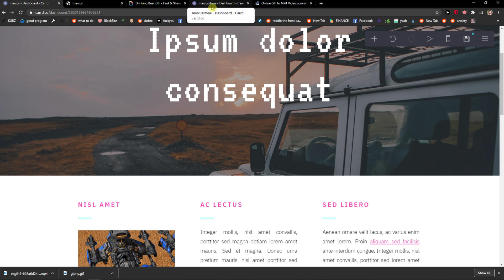How To Delete Element In Carrd co